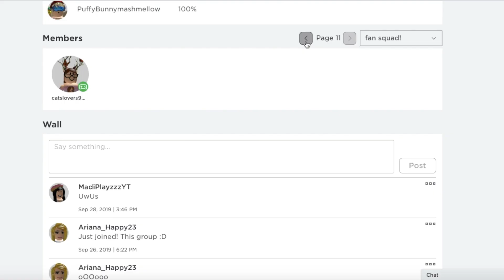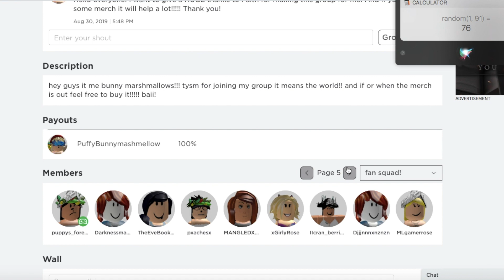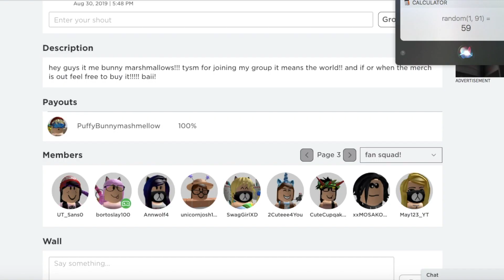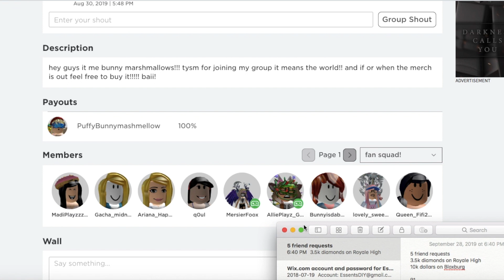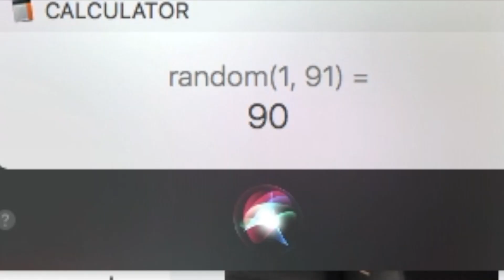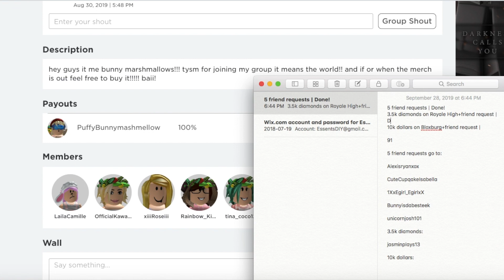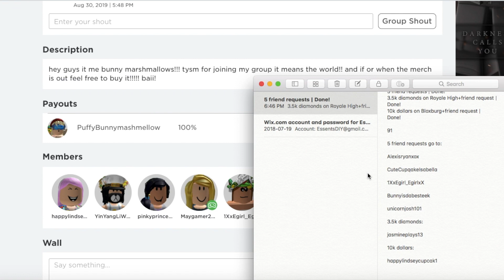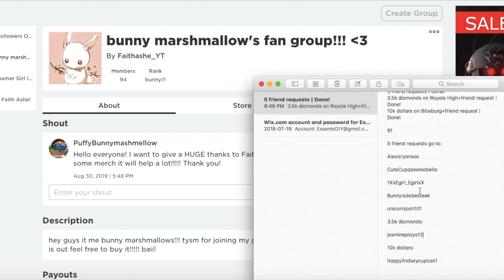GIVEAWAY WINNERS! 9 PRIZES+7 WINNERS!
Hello everyone! Today in this video I announced the winners of my 10k subscribers giveaway! There are 9 prizes that are going to be given away to 7 lucky winners!